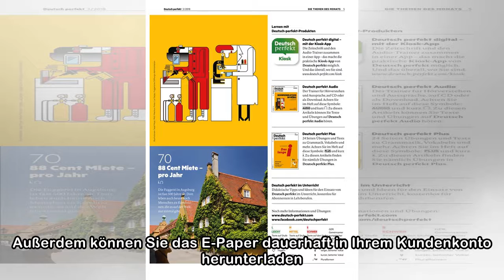E-Paper - das Heft als PDF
Kaufen Sie hier Ihre gewünschte MOTORRAD-Ausgabe als E-Paper. Direkt nach dem Kauf steht Ihnen das E-Paper als Download zur Verfügung. Außerdem können Sie das E-Paper dauerhaft in Ihrem Kundenkonto he...